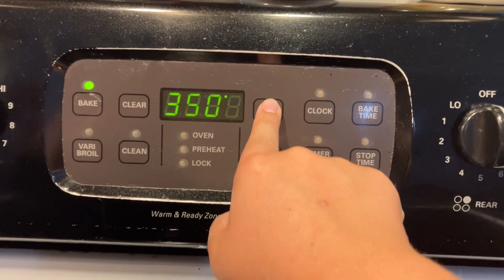How to Make Gluten Free Chocolate Chip Cookies | Chef Flora’s Kitchen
Recipe:
1 cup (215.53 g) melted butter (2 sticks; 16 tbsp (236.59 mL))
3/4 cup (150 g) white sugar
3/4 cup (165 g) brown sugar
1 tsp (5 mL) vanilla extract
1 egg
1/2 tsp (2.5 mL) baking soda
1/2 tsp (2.5 mL) gluten free baking powder
2 1/2 cups (305 g) gluten free flour (preferably one with xanthan gum in it)
Gluten free chocolate chips (you can use the amount that you want)

Preheat oven to 375 degrees F (190.56 degrees C). Mix together all of the solid ingredients except for the chocolate chips. Mix in the liquids, and then add the chocolate chips. Roll the dough into balls about the same size, and then place it onto the cookie sheets, leaving a little bit of space between the edges and each cookie. Bake in the oven for 8 to 10 minutes, or until edges start to brown.

*Nutrition Facts are based off of one cookie*

Nutrition Facts (with 2 cups (320 g) of chocolate chips, average size cookie):
Calories: 118
Total Fat: 5 g
Saturated Fat: 3 g
Sodium: 76 mg
Cholesterol: 11 mg
Total Carbs: 16 g
Sugars: 11 g
Potassium:12 mg
Vitamin C: 0.1 mg
Calcium: 19 mg
Iron: 0.3 mg